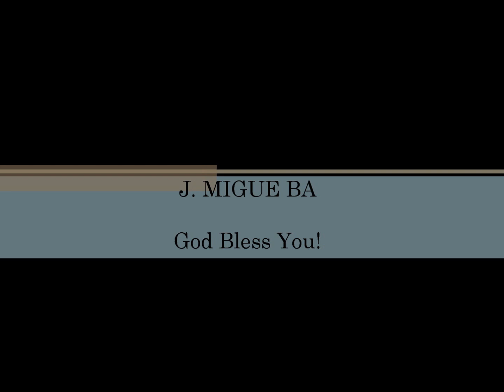Lenny LeBlanc- Worthy Is The Lamb (Medley) (Hosanna! Music)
WORSHIP LEADER: LENNY LEBLANC

ALBUM: PURE HEART

HMD038